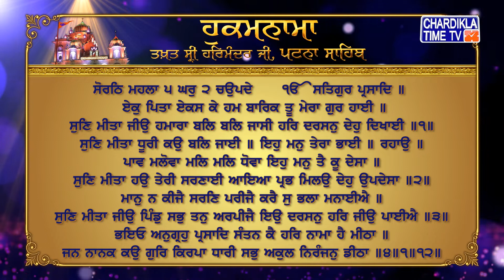Hukamnama | Patna Sahib | Takhat Sri Harmandir ji Patna Sahib | Chardikla Time Tv Gurbani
Hukamnama | Patna Sahib | Takhat Sri Harmandir ji Patna Sahib | 11 October 2022